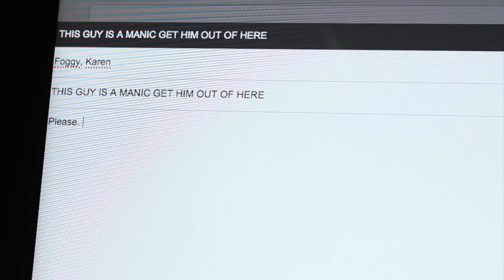THE PUNISHER and DAREDEVIL: The Odd Couple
A sneak peak of what's to come for Netflix's Daredevil Season 3.